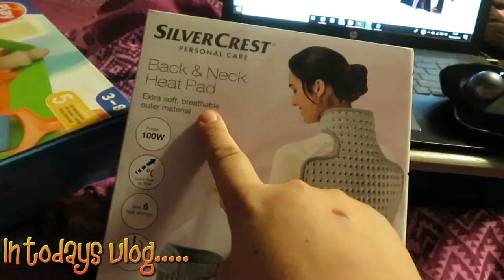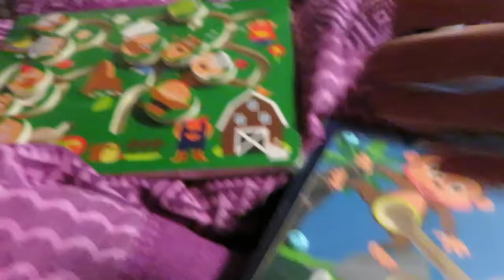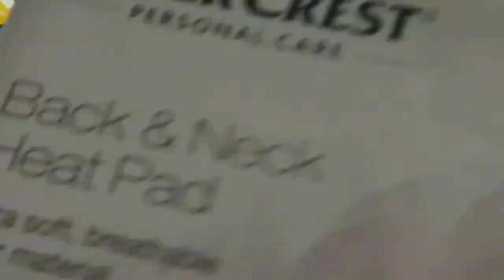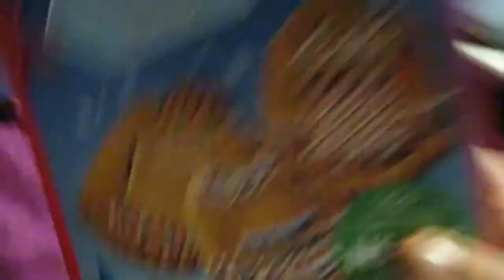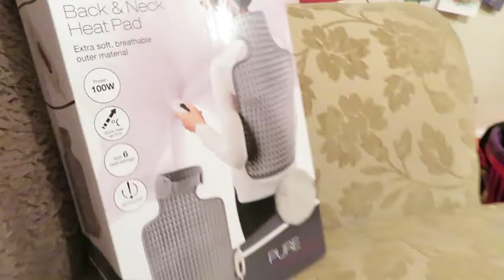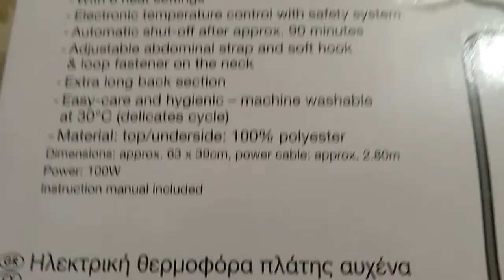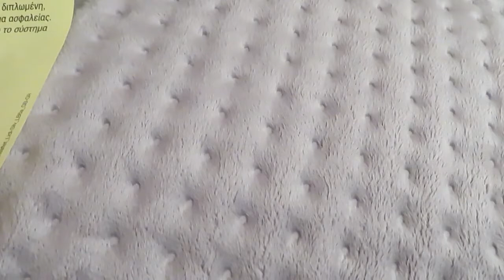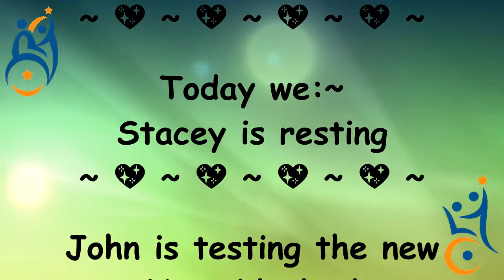Back and Neck Heat blanket, Will it help with pain? (16-12-18)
Stacey is resting after 2 busy days, John is checking out a new Heat blanket that we brought at Lidls yesterday. Its a chilled out day with some intresting little gems.